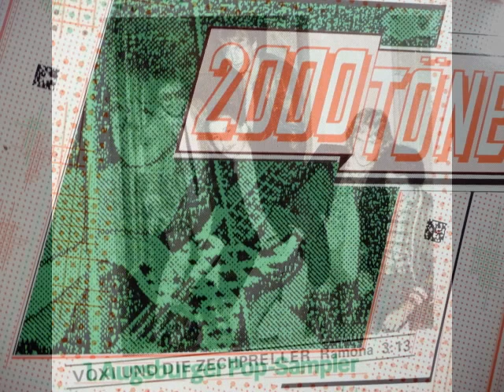Voxi und die Zechpreller: Ramona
Song vom Album "2000 Töne", Vom Augsburger Pop-Sampler 2000 Töne. Produziert von Arno Loeb, Erwin Jänsch, Matthias Ubert und Bernhard Leitenmaier. 1985.
Voxi und die Zechpreller, die Musiker:
Niko Glas - Gitarre und Gesang
Robert Herzog - Bass, Gesang
WErner Hammerl - Drums
Wolfgang Indrich - Gitarre
Produziert von Günter Bonzo Keil. Aufnahmeleitung: Erwin Jänsch und Matthias Ubert. Idee, Konzept, Organisation: Arno Loeb. Gestaltung: Bernhard Leitenmaier.
Voxi-Musiker: Nico Glas

All Rights / Alle Rechte AuBuMu Ltd.